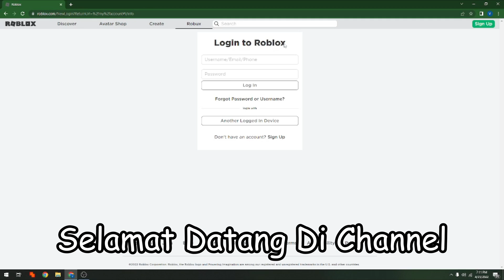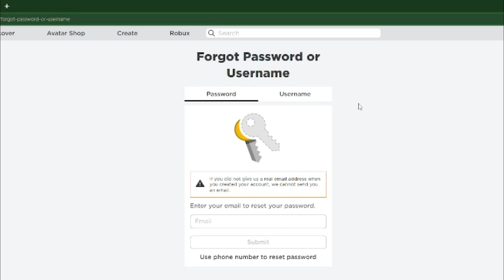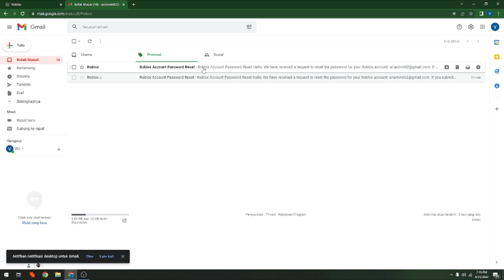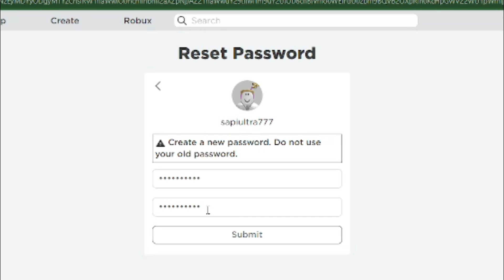CARA TERBARU MENGATASI LUPA KATA SANDl/PASSW0RD SANDI DI ROBLOX LAPTOP ATAU PC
Di Video kali ini Ko Tutorial akan memberitahu kalian bagaimana CARA TERBARU MENGATASI LUPA KATA SANDl/PASSW0RD SANDI DI ROBLOX LAPTOP ATAU PC

Nah jadi tonton dari awal sampai akhir agar kalian paham bagaimana CARA TERBARU MENGATASI LUPA KATA SANDl/PASSW0RD SANDI DI ROBLOX LAPTOP ATAU PC

Tag: .